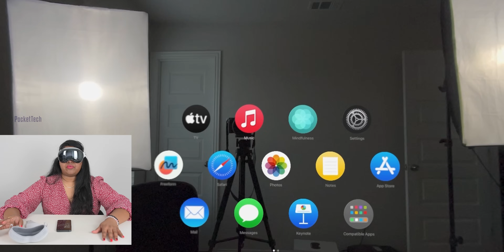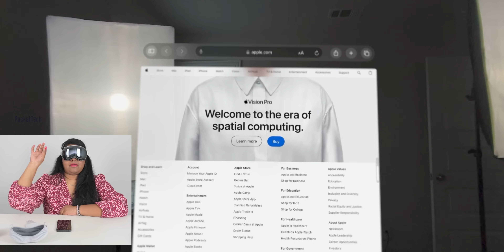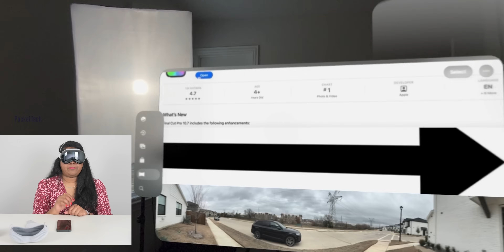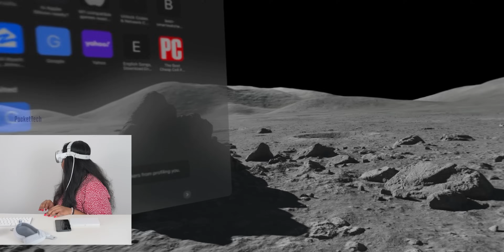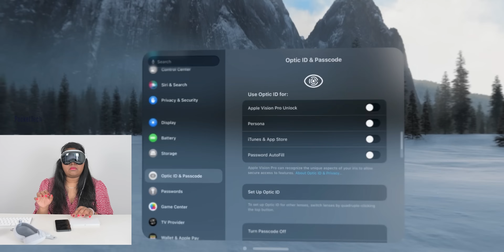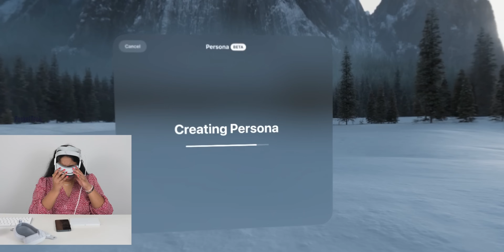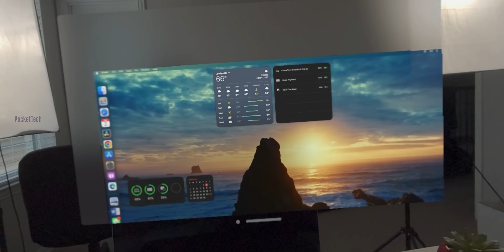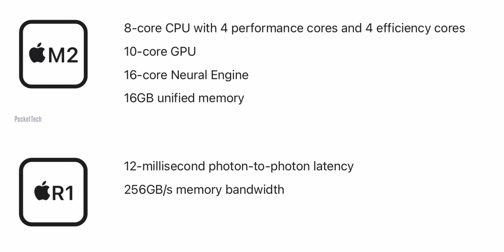Apple Vision Pro Welcome to AR World of Apple in Telugu By PJ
Hi Everyone
in this video I have mentioned Apple Vision Pro Unboxing| By PJ  Full Details are mentioned in this video...if you like this video please like and share show your support, it makes Me to do more videos...🙏

i

time stamps:-

00:00 -  intro
00:23 - View from inside (Vision OS 1.0)
2:02 - how to use Vision Pro
3:20 - Multitasking using Vision Pro
4:44 - 3D Videos & Photos
6:10 - AI world (spatial Environments)
8:18 - types of inputs in Vision Pro
8:53 - New era of biometrics (optical ID)
9:44 - persona (New Version of AI)
12:18 - Facetime using Vision Pro
12:54 - eyesight feature on Vision Pro
13:52 - bring your MacBook into virtual reality
14:15 - what is the use of Vision Pro
16:26 - performance
16:57 - my opinion on Vision Pro
17:26 - price
17:47 - conclusion